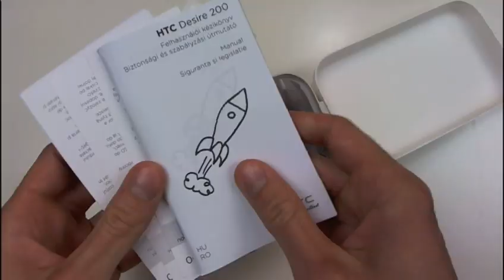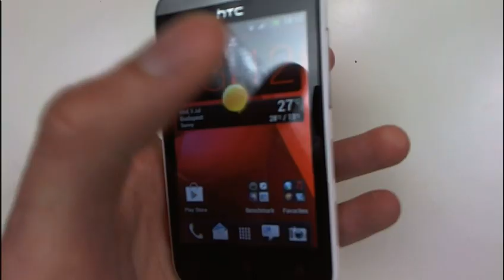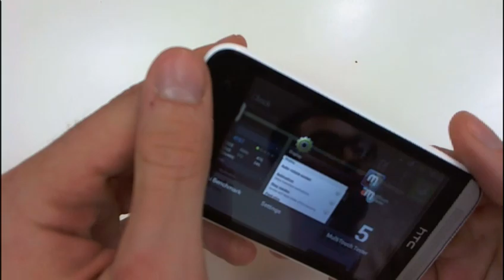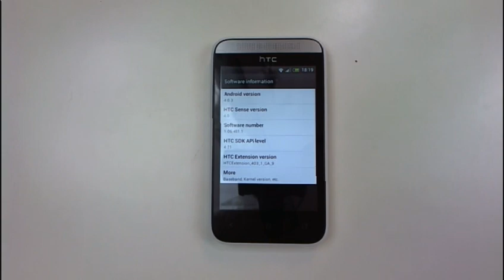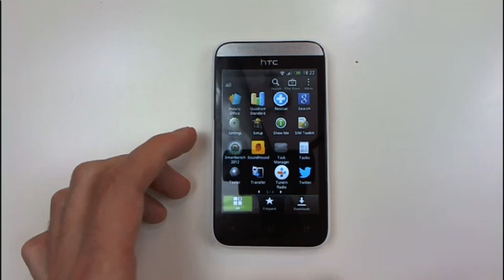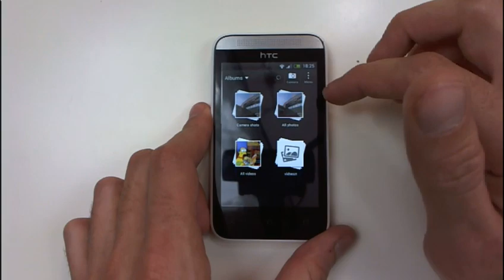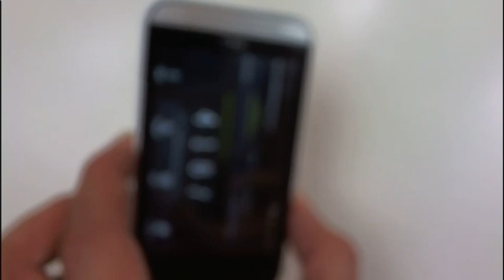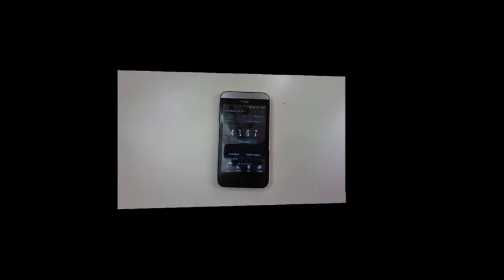Mobilarena TV: Olcsó Desire érkezett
A HTC újdonsága elsősorban kedvező árával próbálja felhívni magára a figyelmet, a Desire 200 egymagos processzort és 512 MB RAM-ot kapott.